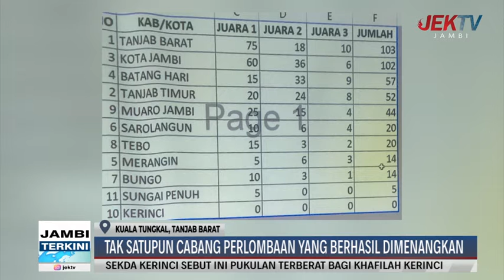TAK SATUPUN CABANG PERLOMBAAN YANG BERHASIL DIMENANGKAN